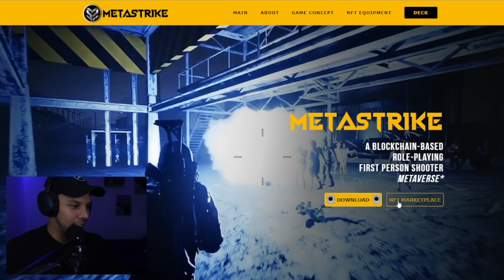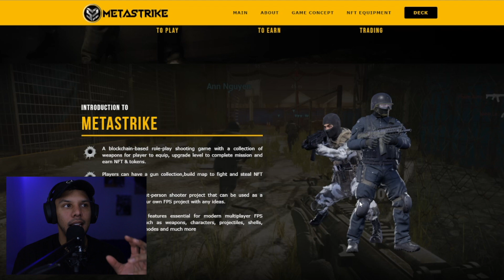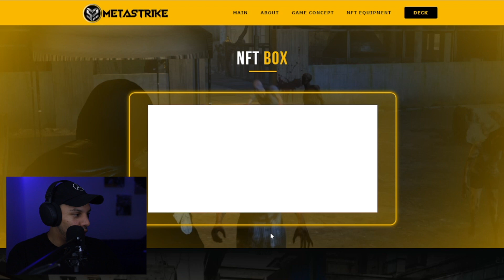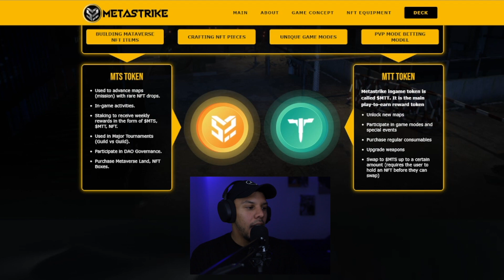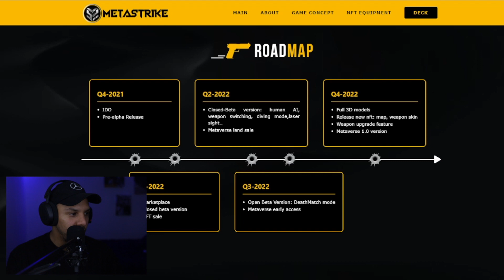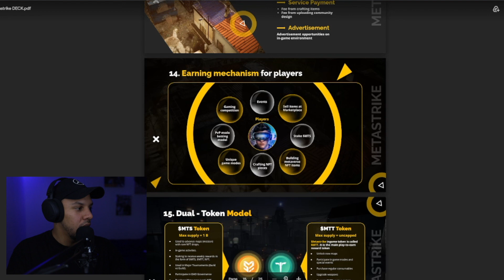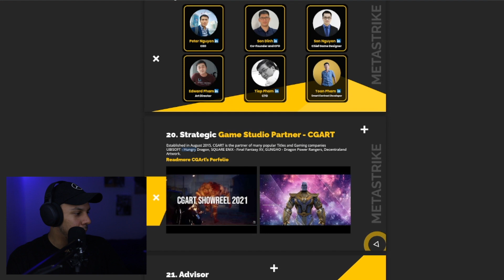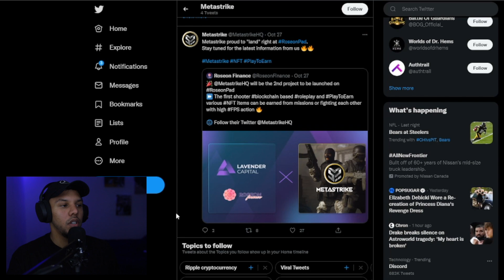METASTRIKE : NEW METAVERSE PROJECT! *NEXT 1000x*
Metastrike is a first person shooter, play to earn NFT game. This project is brand new, IDO to be released by the end of November. This project could 100x, 500x even 1000x.